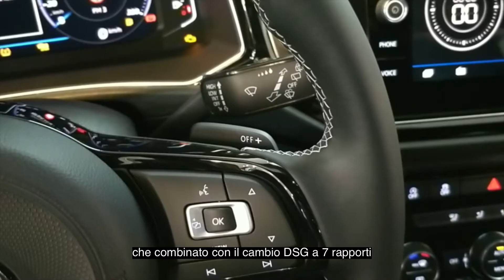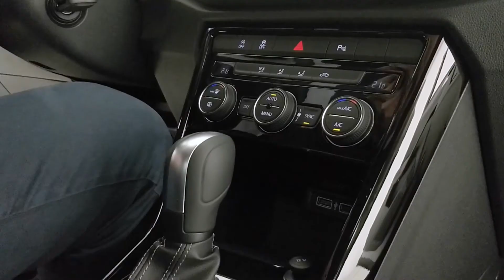Eurocar - Volkswagen T-Roc R con Simone Dapas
300 cavalli di pura adrenalina e non solo...
Scoprite insieme al nostro Simone, nuova Volkswagen T-Roc R!